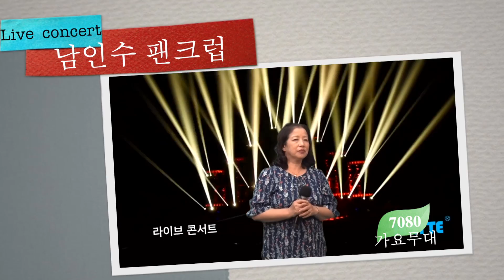문경 인생길 나그네길(원곡 나훈아)/남인수 팬크럽 라이브 콘서트/7080가요무대/2019. 6. 2/Korea trot TV 협찬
KT TV